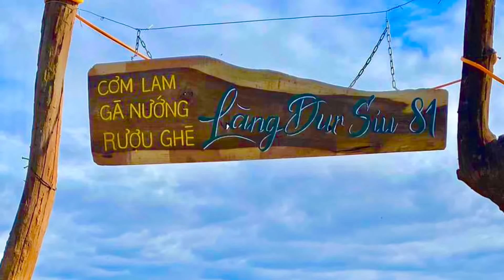Balin và Tấu Gin ghé quán cơm lam gà nướng của ĐUR SIU mới mở trong ngày Tết 2022